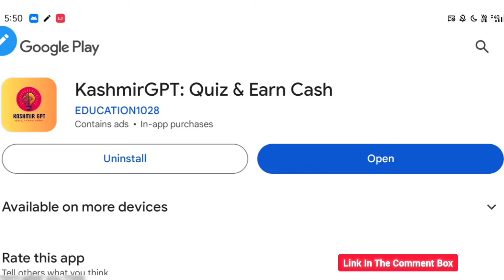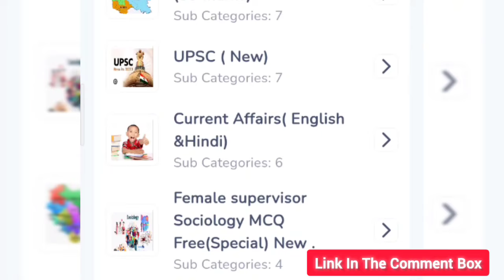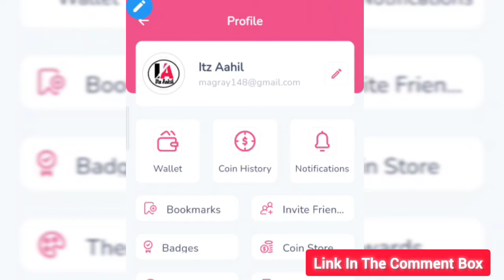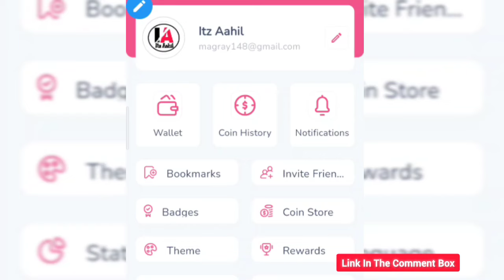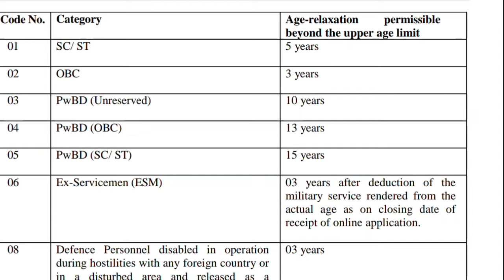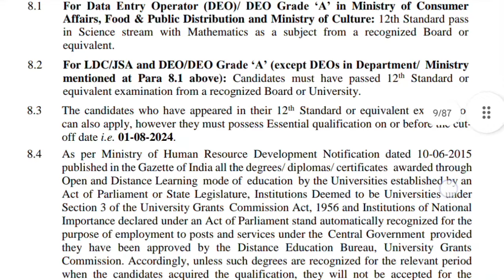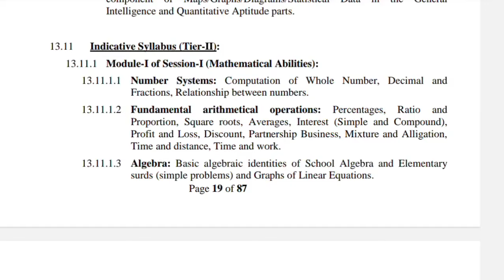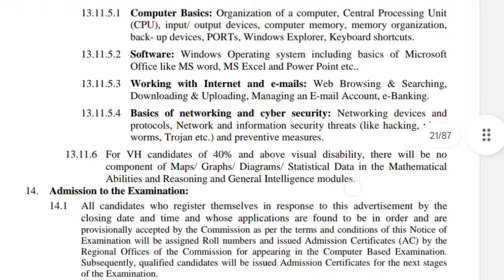J&K 12th Pass Jobs 2024 | Jammu & Kashmir Jobs | SSC CHSL Bharti 2024 | JKSSB Aspirants Good News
ssc chsl 2024 notification date
ssc chsl 2024 vacancy
ssc chsl age limit 2024
ssc chsl 2024 notification kab aayega
ssc chsl 2024 strategy

jkssb naib tehsildar posts,jkssb forester posts new update,jkssb new posts update,jkssb supervisor posts,jkssb new vacancy 2023,jkssb,jkssb new vacancy update 2024,jkssb forester posts